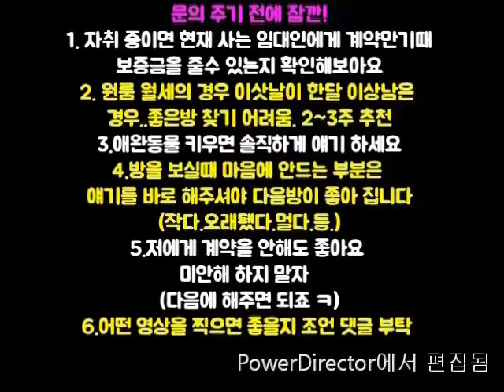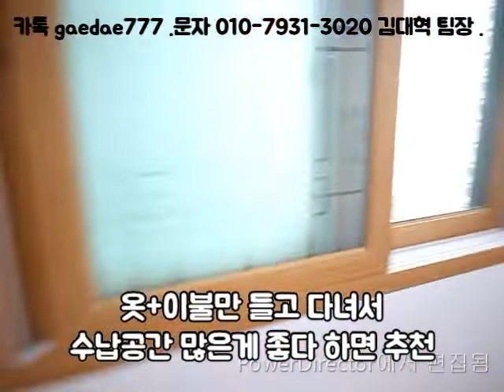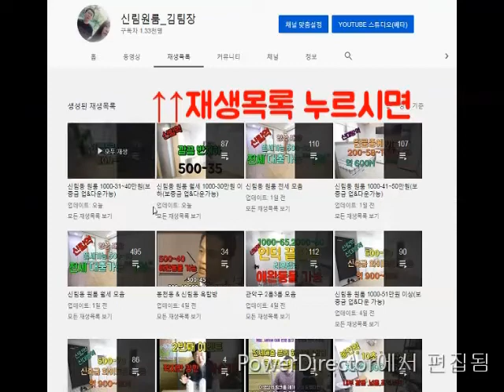구디역원룸.신대방역. 추천 2000-25~500-40. 깔끔 역세권